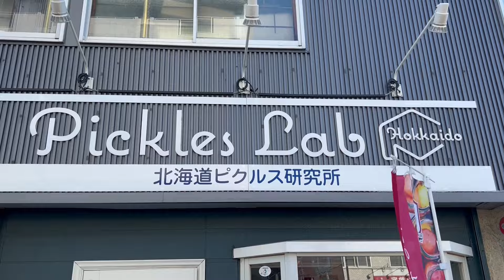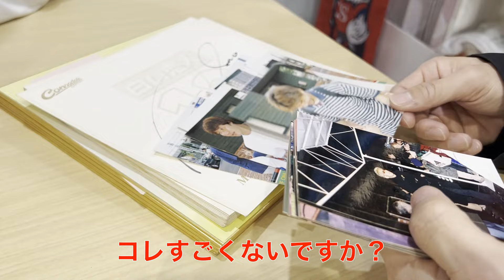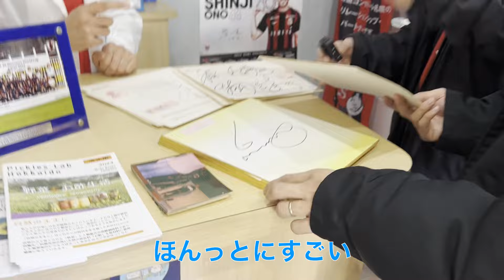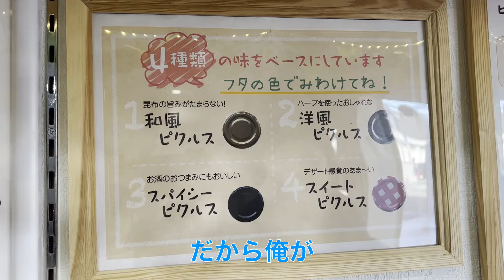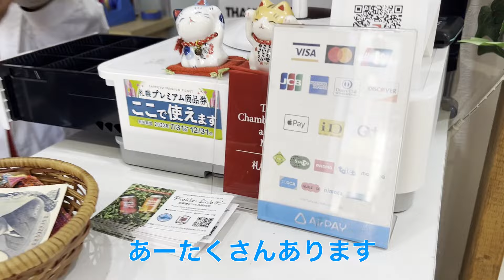北海道コンサドーレ札幌のリレーションシップパートナー店を回ろう【Pickles Lab Hokkaido】さんに行ってきたよ！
⚽️サッカー同時配信You Tubeチャンネル！
⚽️スポンサー企業紹介動画！
最大同時視聴者数4,400人！（2023/7/12 記録更新！）

【勝手にコンサドーレ視聴媒体】
●Jリーグ＝DAZN or 地上波
●ルヴァン杯＝SPOOX
※試合映像は映しておりません！

【生配信の特徴】
●参加型生配信動画！分岐点ルール搭載！
試合が終わってから結果論で「あそこが分岐点だったね」とは言わず
リアルタイムで「分岐点！」と宣言！
結果論だけで試合を語らない⚽️サッカー通・プロサポーター⚽が集まる生配信チャンネル
ここが分岐点だ！と思った瞬間、「分岐点！」と宣言して一緒に楽しみましょう！
年間分岐点的中王は勝手にコンサドーレアウォーズで表彰！

●相手選手にもリスペクトを持ったコメントを！
他チームのサポーターさんも大歓迎！
他サポのみなさん！
あなたの二番目に好きなチームがコンサドーレになってほしい！
いつでも質問などチャット欄にお書きください♪

●スタメン選手1名のスタッツ計測！
どこよりも早くリアルタイムで集計！

●おやつ紹介もぐもぐ配信！
気になるお菓子やおやつを毎度買っては食べています。
案件募集！気になるおやつの調査も受付中！

皆様からいただいたスパチャは
リレシパ代・おやつ代・機材代・スポンサー巡り代に当てています。

【勝手にコンサドーレ！】

【コンサドーレ公式】
　WEBサイト

【撮影協力：なかよし餃子 エリザベス】
　WEBサイト

①挨拶をお願いします！
②他チーム・他サポさんへの悪口、個人の選手への罵声・怒号などは禁止です。
発言にはリスペクトを持って！目に余る発言はブロックの対象となります。
③現地・DAZN・地上波それぞれ数秒〜数十秒の時差が生じることがあります。
ネタバレにはご注意ください！
④コンサ贔屓ですが、他サポさん大歓迎！
チャット欄の皆様と一緒に暖かく歓迎し、みんなで楽しく観戦しましょう♪

●ボール帽子けんたろう
おやつが好きでトライアスロンに出ると口だけで言っている。

●ドーレくん帽子やたろう
本名かと思うようなあだ名のやたろう君は餃子エリザベスの店長であり、絶賛遠距離中。
アウェイ名古屋多め。

●モデレーター　クロエ
スタッツ係でもあり、悪質なチャット内テロ行為を阻止するやり手ではあるがサッカー観戦歴は2シーズン目